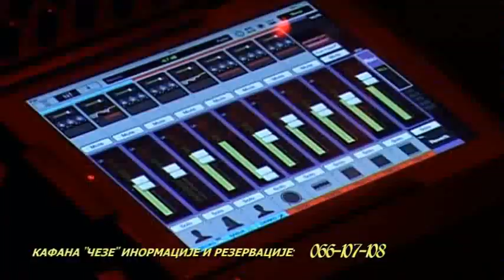Смед.Паланка - "Иза кулиса" позориште "Обилић" Крњево 19.3.2015